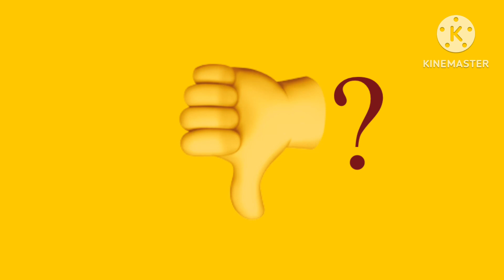Jamie Davison Salutes: Brum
Here’s the first Salute video I made!